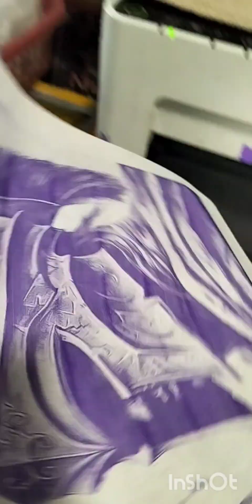black and gray spartan